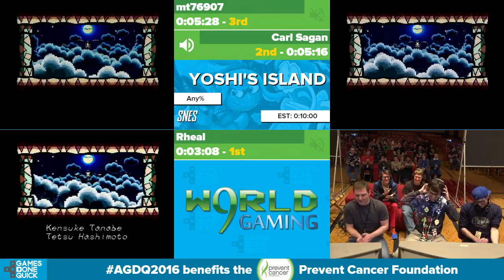Yoshi's Island by Carl Sagan, mt76907, rheal in 3:08 - Awesome Games Done Quick 2016 - Part 88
This is a speedrun of Yoshi's Island by Carl Sagan, mt76907, rheal from Awesome Games Done Quick 2016. The run starts at 4:52.